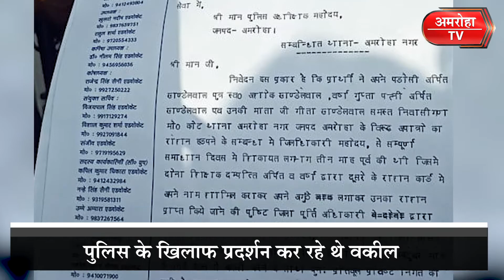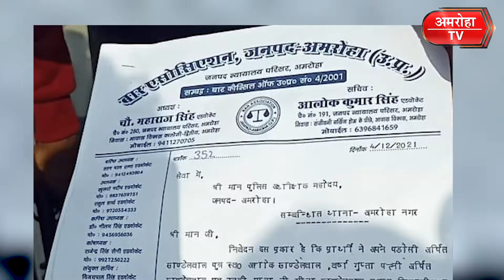Amroha:जानिए क्यों अमरोहा की सड़कों पर फूटा वकीलों की गुस्सा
अमरोहा में सड़कों पर उतरे वकील सड़कों पर प्रदर्शन कर वकीलों ने दिखाया गुस्सा
पुलिस के खिलाफ प्रदर्शन कर रहे थे वकील